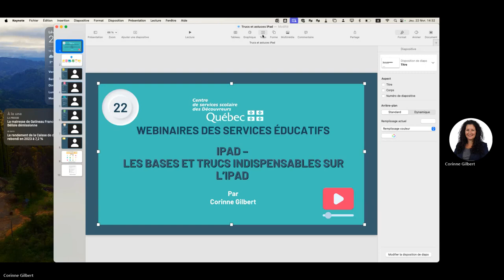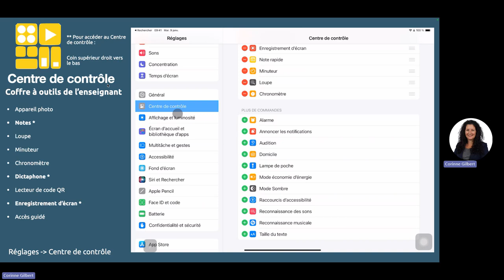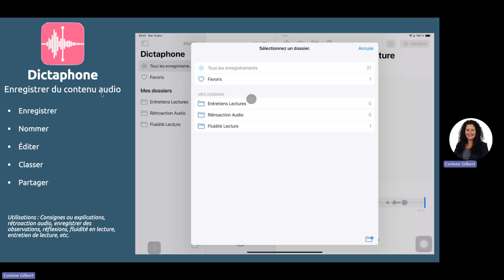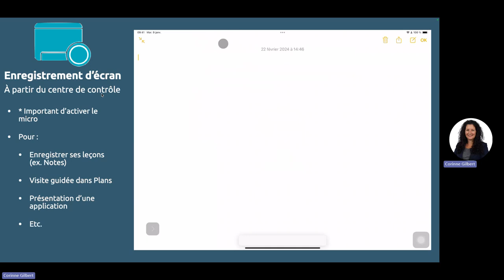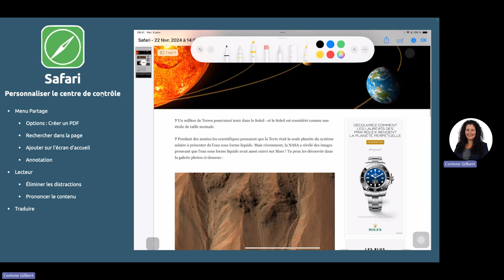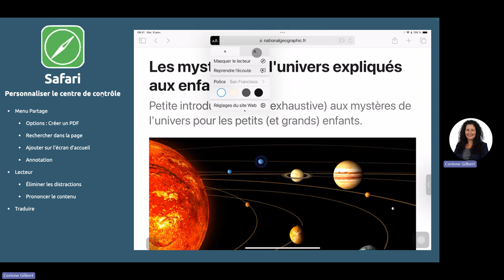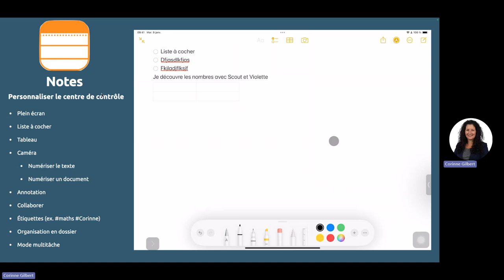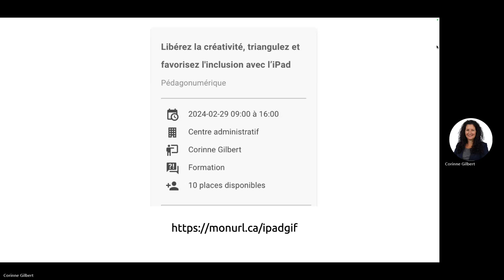22 - Webinaire des SÉ - iPad - Les bases et trucs indispensables sur l'iPad.